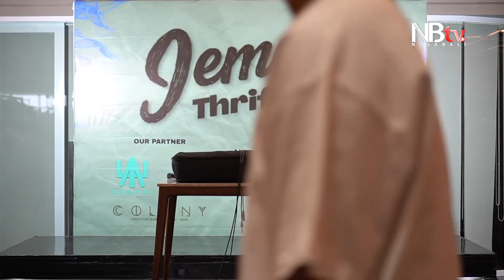Jemari Thrift Fest "Baju Bekas Masuk Mall"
Sebuah festival pakaian bekas bertajuk Jemari Thrift Fest digelar di Plaza Renon Denpasar, 26-28 Mei 2022. Tren thrifting yang lagi hangat menyebabkan Jemari Thrift Fest mendapat animo besar masyarakat khususnya anak muda di Kota Denpasar dan sekitarnya.

Ada 28 tenant atau seller yang ikut berpartisipasi dalam kegiatan ini. Semuanya adalah seller pakaian bekas yang berdomisili di Kota Denpasar. Terlihat selain pakaian berupa baju kaos, celana, jaket, juga banyak tenant yang menjual sepatu. Harga yang ditawarkan bervariasi mulai Rp 15 ribu hingga jutaan rupiah. Selain tenant pakaian bekas, juga ikut memeriahkan festival sebanyak 8 tenant food court. Jemari Thrift Fest ingin mewadahi para seller thrifting agar bisa berjualan bersama-sama di tempat yang representatif.

Reporter : Suryadi
Videographer : Windu Swastika